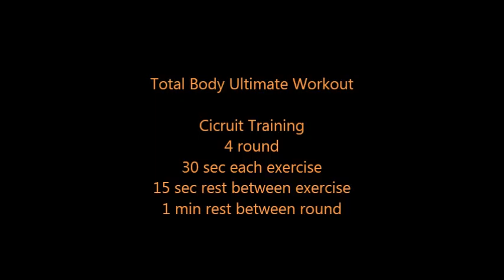Ultimate Workout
Advance Total Body Circuit Workout

FitWithMe.Org